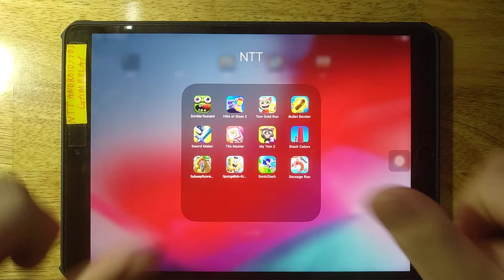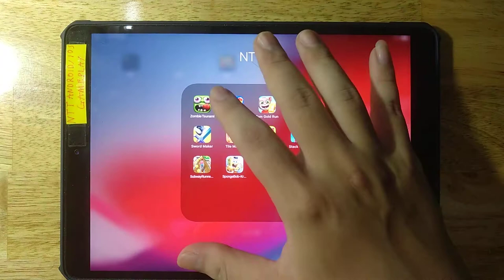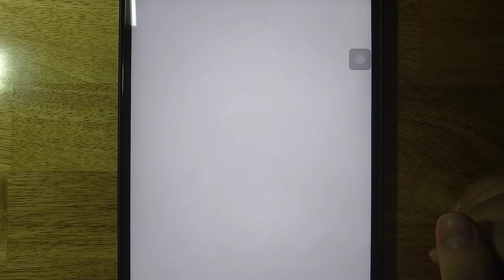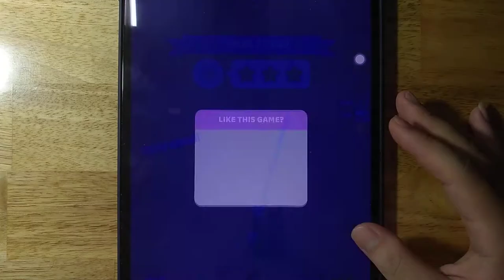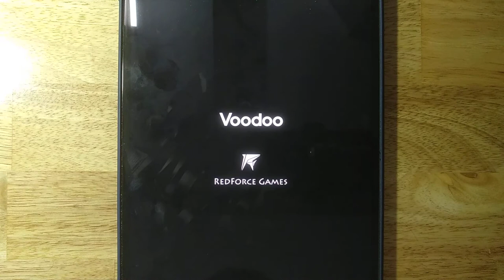My Talking Tom 2,Zombie Tsunami,Hills of Steel 2,Tom Gold Run,Bullet Bender,Sword Maker,Tile Master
Zombie Tsunami,Hills of Steel 2,Tom Gold Run,Bullet Bender,Sword Maker,Tile Master,My Talking Tom 2,Stack Colors,Subway Runner,SpongeBob Krust,Sonic Dash,Sausage Run

Android GamePlay
iOS GamePlay
iPad GamePlay
GamePlay Walkthrough